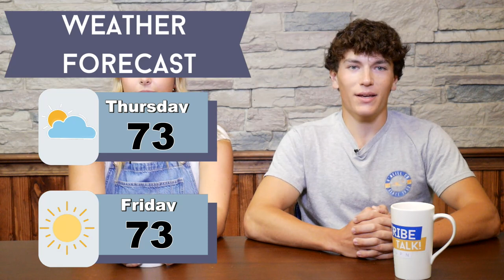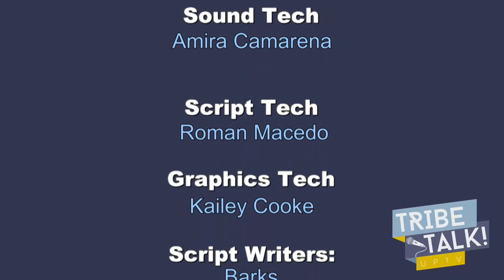Tribe Talk - 9/14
featuring Dad Joke Thursday